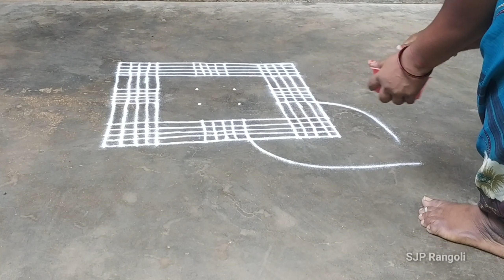Vinayagar sathurthi special / Easy method kolam / beautiful padi kolam / Pandaga muggulu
Vinayagar sathurthi special
Easy method kolam
beautiful padi kolam
Pandaga muggulu